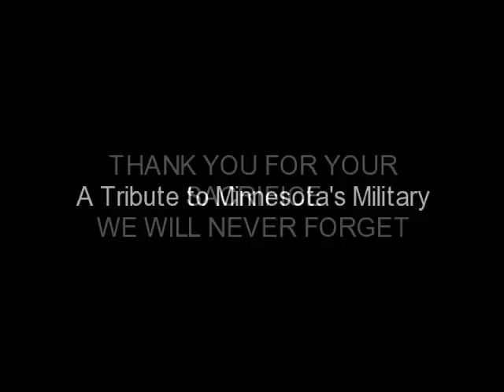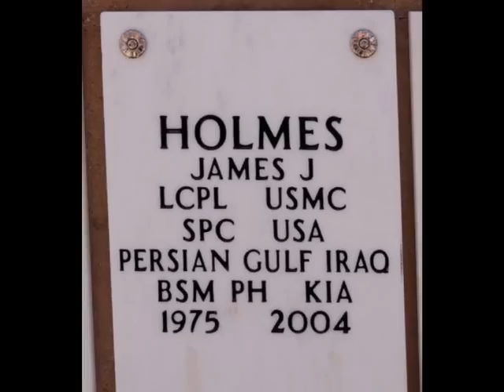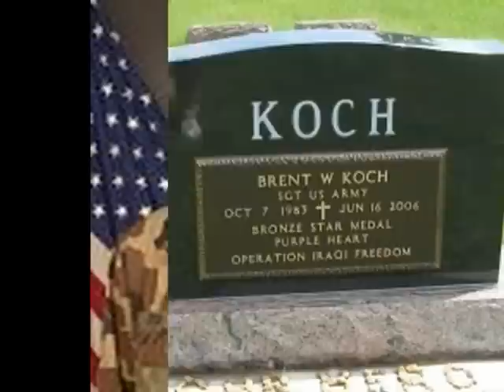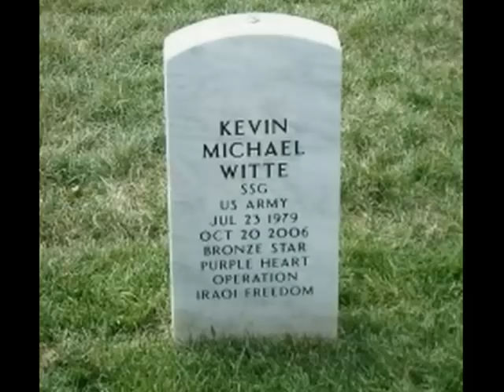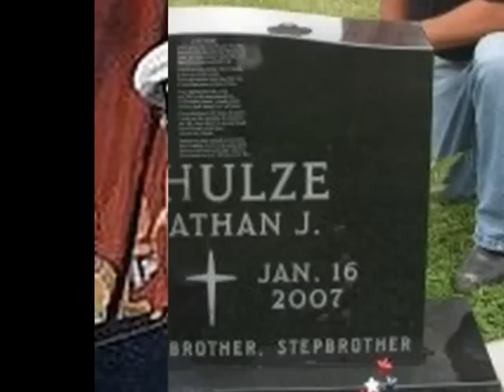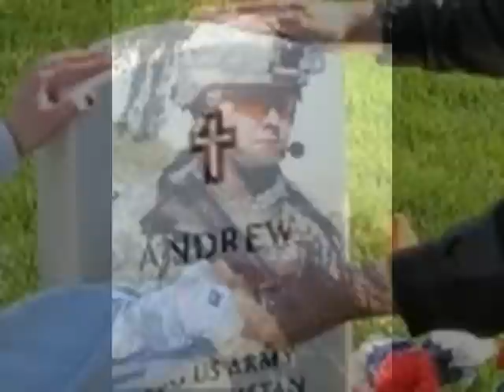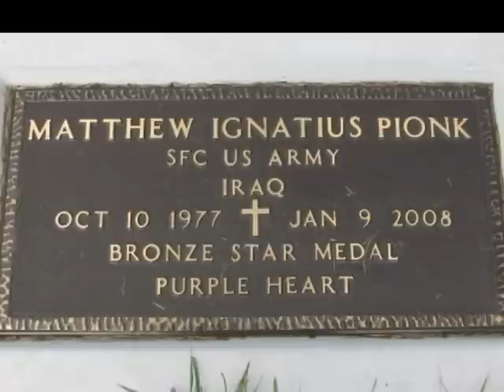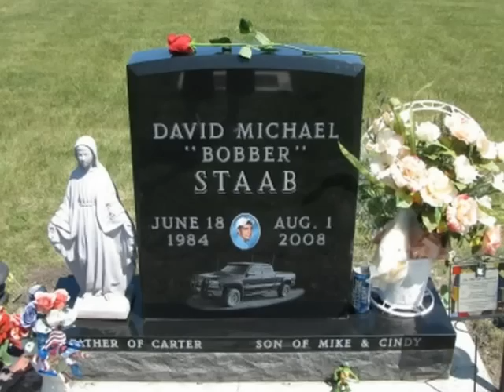A Tribute to Minnesota's Military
The Minnesota Platoon, founders of The Military Salute Project, are a group of disabled veterans in Minnesota who organized gravesite visitations for Minnesotans, or those with Minnesota connections, who served on or after September 11, 2001 in the United States Army, the United States Marine Corps, the United States Navy, the United States Air Force or the United States Coast Guard, including activated Reservists or members of the Army or Air National Guard, in support of Operation Noble Eagle, Operation Enduring Freedom and/or Operation Iraqi Freedom, and who earned one or more of the following decorations for their honorable service ...

National Defense Service Medal,
Global War On Terrorism Expeditionary Medal,
Global War On Terrorism Service Medal,
Afghanistan Campaign Medal,
Iraq Campaign Medal.

Also included are Minnesotans who died while working as security personnel for companies contracted by the United States Department of Defense and a passenger on United Airlines Flight 93.

They were assisted in their project by hundreds of members of the Minnesota Patriot Guard from around the state, some of whom also traveled to Arlington National Cemetery.  Patriot Guard Riders from other states also located cemeteries and gravesites interring the remains of Minnesota servicemen, and took pictures on behalf of the Military Salute Project.
This video is my gift to them.  We Will Never Forget.